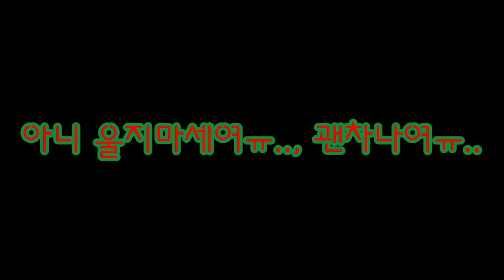솔로들은 꼭 봐아함